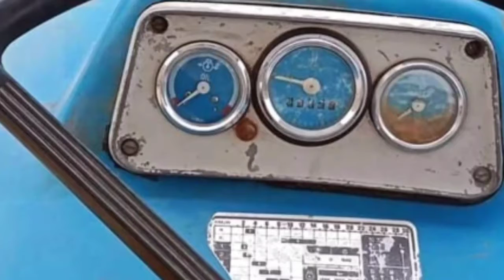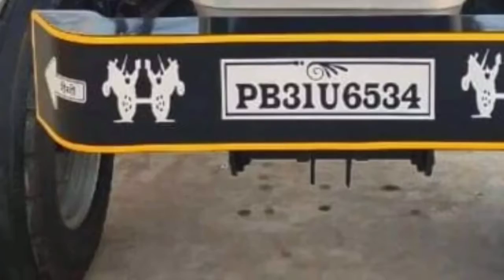hmt 2511 hmt 3522 sonalika 35 swraj 744 eicher 333 eicher 485 same 503 hindustan50 tractors for sale